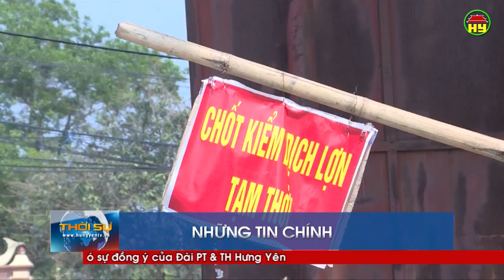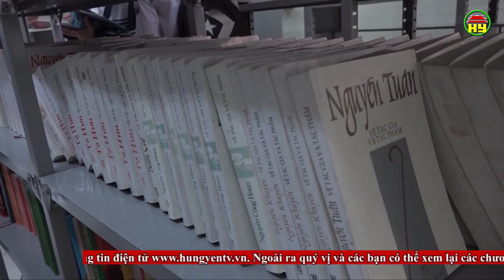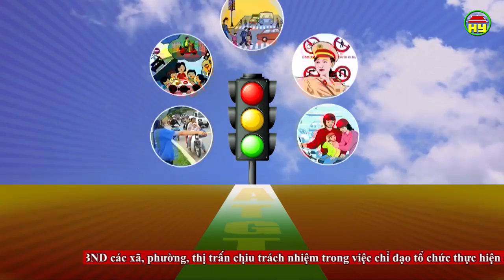Thời sự Hưng Yên thứ 7 ngày 20/04/2019